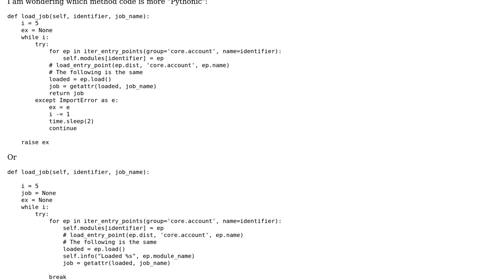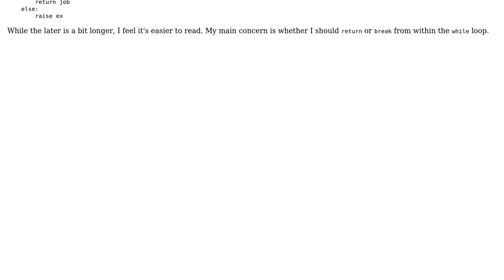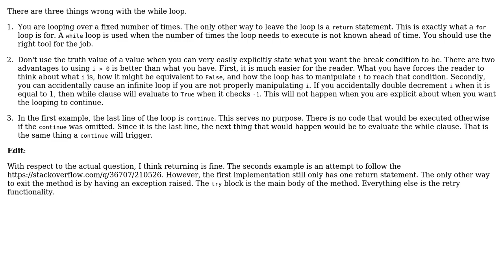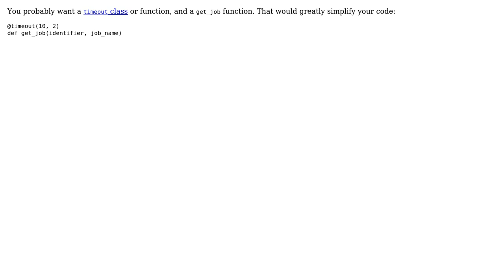Two methods for loading jobs (3 Solutions!!)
Two methods for loading jobs

With thanks & praise to God, and with thanks to the many people who have made this project possible! | Content (except music & images) licensed under CC BY-SA | Music | Images & others | With thanks to user unholysampler user oz123 user l0b0 user janos user Jamal and the Stack Exchange Network Trademarks are property of their respective owners. You are responsible for your own actions.